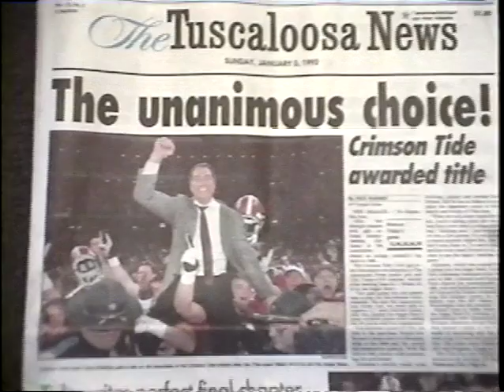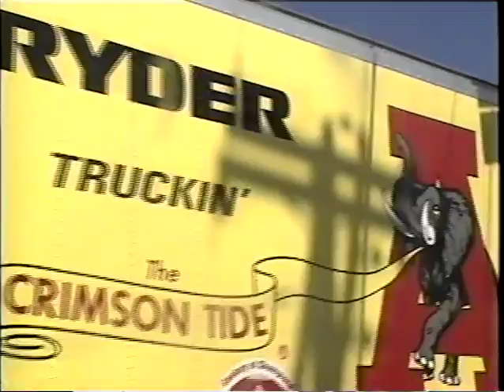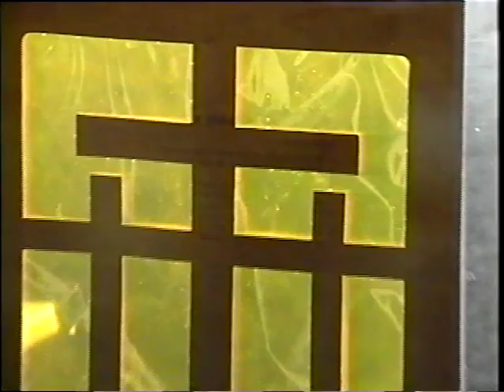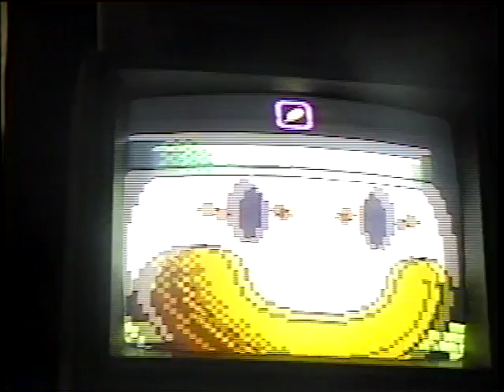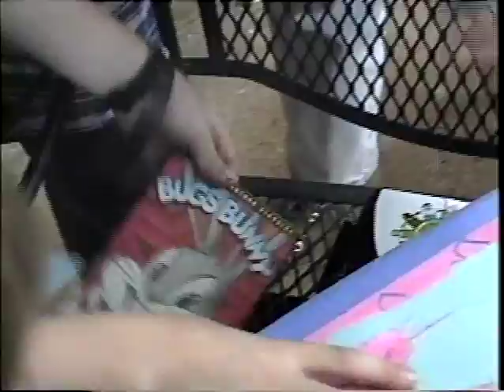MacGyver - Old Home Movie